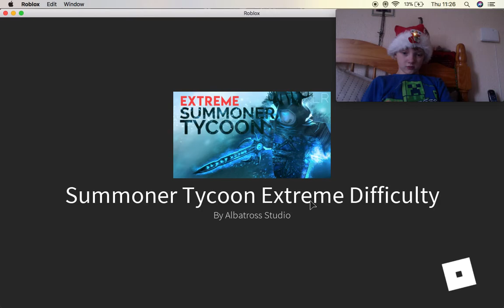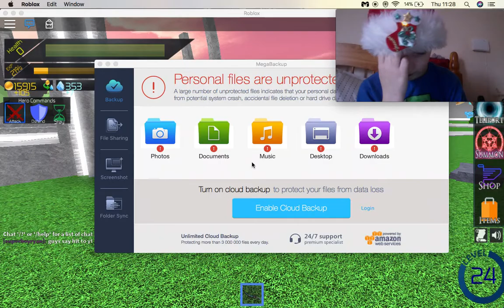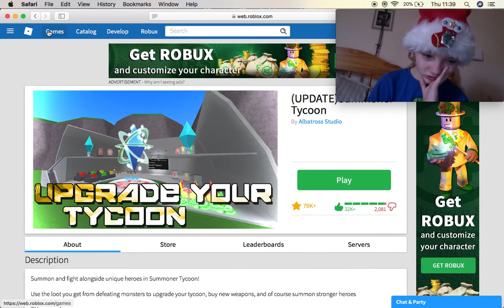Roblox | Summoner Tycoon 1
Also i didn't put the Quicktime on the board so it is this to download it